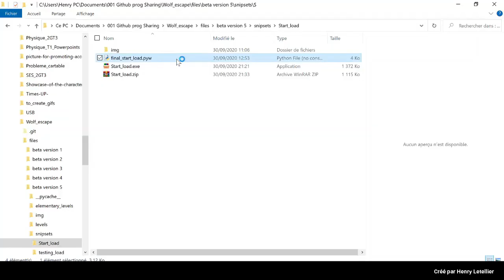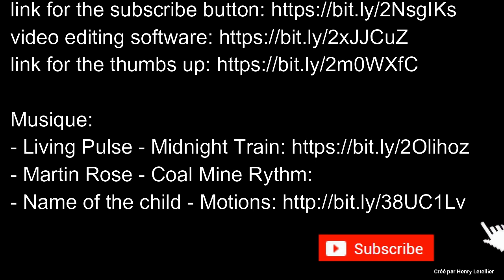Wolf escape update 5 0 version menu animation